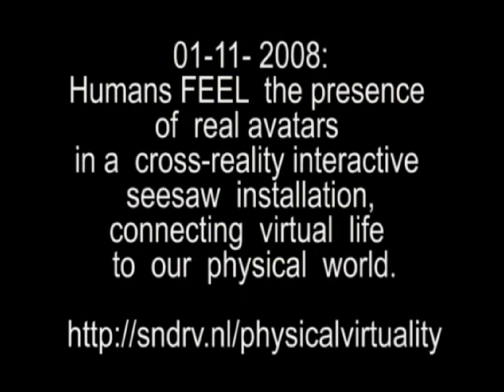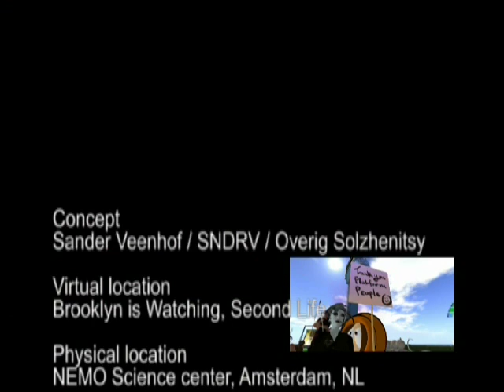theAvatar versus Human - Chantal Harvey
Physical Virtuality 'What's the weight of an avatar?"

A platform carrying people is extended into the virtual reality of Second Life, an avatar inhabited world. The estimated weight of avatars standing on the virtual side of the platform is calculated, and processed together with the total weight of the people standing on the physical side of it. This leads to continuous adjustments in both the hydraulic powered part of the installation and the virtual part, making it a seesaw that lets both types of visitors experience and feel the weight of a virtual reality avatar.

Humans feel the presence  of  real avatars in a cross-reality interactive seesaw installation, connecting virtual life to our physical world.

Concept & SL development
Sander Veenhof / SNDRV

Software, video & sensor programming
Michael Pelletier

Technical assistance
Teun and Abdul (NEMO)

Hardware and machinery advice
Fiona van de Geijn and
Alex Schaub of FabLab / De Waag

Organisational advice
Bas van Abel of FabLab / De Waag

Motion hardware
E-Motek medical

Streaming video
Engage! Tactical Media

Art support
PLANETART featuring artists
Sandwoman, Arahan Claveau & Nebulosus Severine

realisation made possible by
Materiaalfonds.nl and SenterNovem Innovatievoucher program

Machinima
Chantal Harvey / mamachinima.eu

contact/info: info[a]sndrv.nl